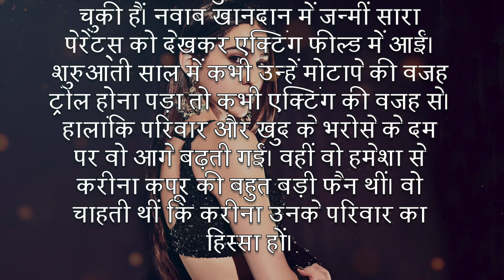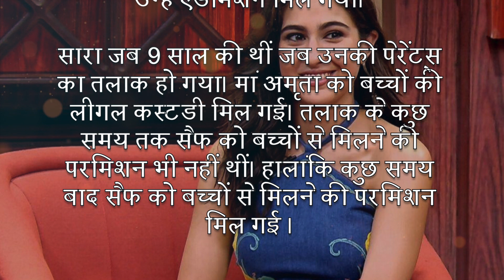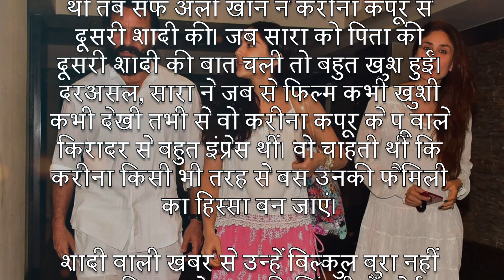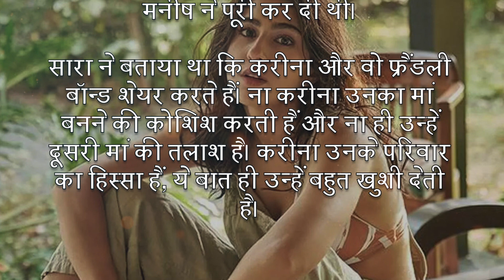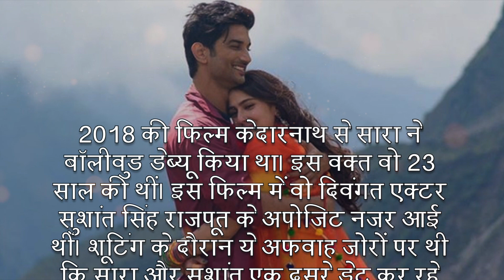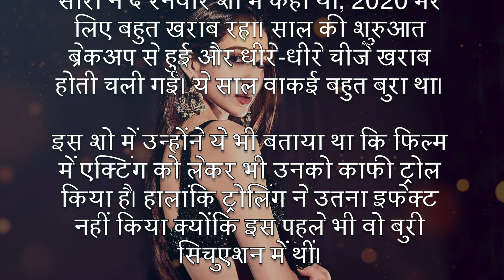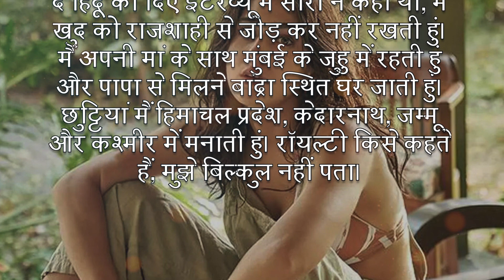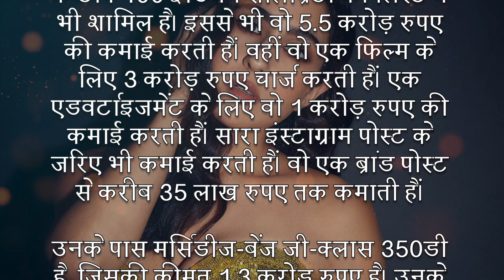Sara Ali Khan Biography Life Story In Hindi l Bollywood Actresses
Sara Ali Khan Pataudi is an Indian actress who works in Bollywood Hindi films.

Sara Ali Khan was born into the Pataudi family and she is the daughter of actress Amrita Singh and actor Saif Ali Khan.

Sara Ali Khan Age /  Birth Date:
12 August 1995

Sara Ali Khan Parents:
Saif Ali Khan (Father)
Amrita Singh (Mother)